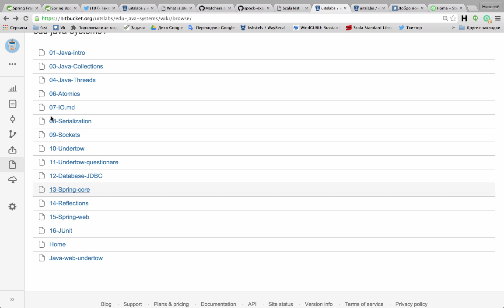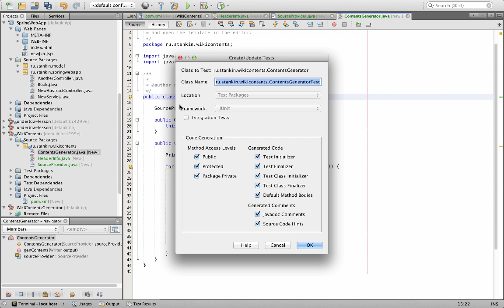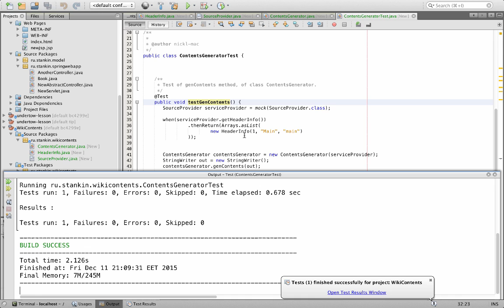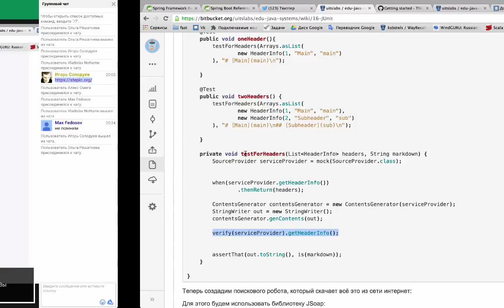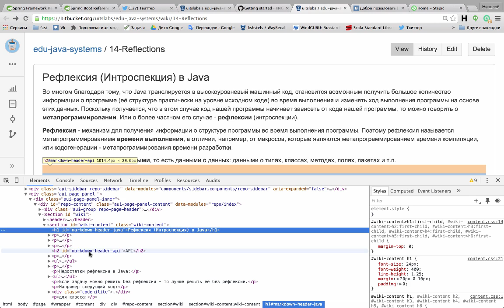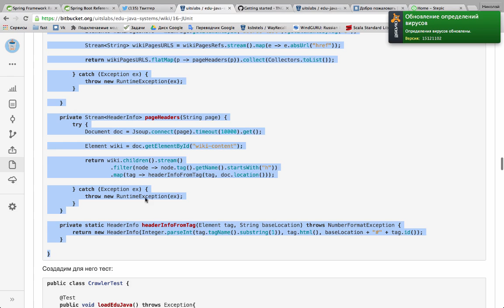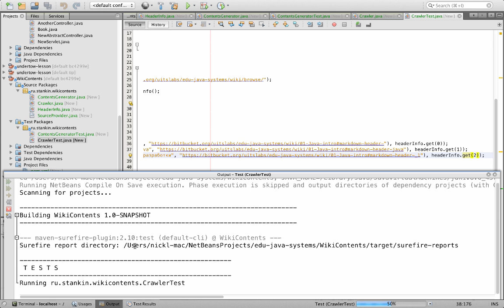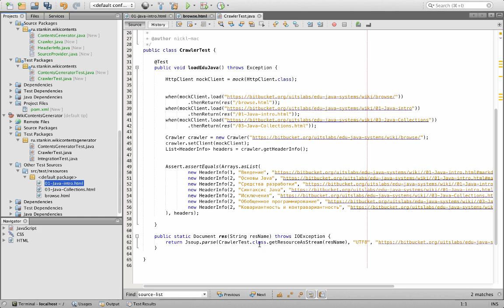Java Hard Web 7.2. Mockito